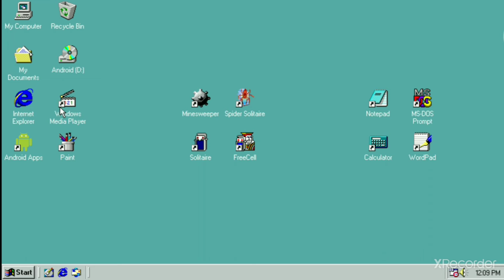windows 98 simulator startup and shutdown